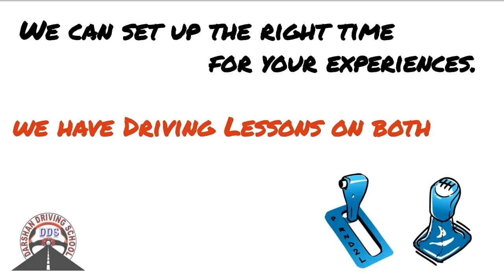Driving Lessons in Croydon South and Surrounding Suburbs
Croydon South Driving Lessons Instructors in Melbourne is one of the fastest growing driving Lessons in this suburb. We provide driving classes in Auto And Manual cars. We cover all suburbs in Melbourne and the countryside VicRoads. Driving Instructors are Friendly and Reliable. Understand your requirements and will suggest the best solutions. We usually recommend any student to attend one lesson. So in the first lesson, our Instructor will assess, and guide the learner driver properly. All kinds of safety measures are taken care during driving lessons.

Affordable pricing for Croydon South driving lessons and driving test.

1st Time Pass Guaranteed - Terms apply

45 minutes,  60 minutes,  90 min and 2-hour driving lessons according to the students requirement and convenience.

Tailor-made driving lesson bundles are available with our Croydon South Driving Instructor.

Croydon South Driving school
Our Locations